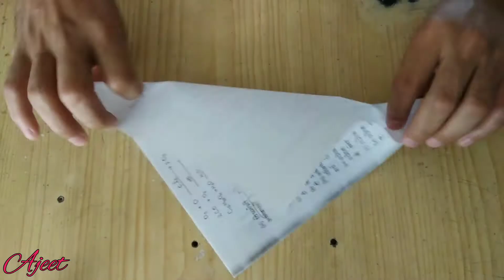Paper Snowflakes DIY || paper snowflakes tutorial - learn how to make snowflakes in 5 minutes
Hello Friends, my name is ajeet keshari

paper craft
how to make paper craft animals step by step
how to make craft paper aeroplane
how to make paper art craft
how to make paper angel craft
how to make a paper aircraft
how to make a paper crafts
how to make arts and crafts with paper
how to make animal paper crafts
how to make crafts with a4 paper
how to make arts and crafts out of paper
how to make easy crafts at home with paper
how to make paper craft butterfly
how to make craft paper boat
how to make craft paper bird
how to make paper craft step by step easy
how to make paper craft flowers step by step
paper craft things to make
paper crafts to make
paper crafts diy
paper craft ideas step by step
how to make beautiful crafts with paper
paper making craft ideas
paper craft techniques
how to make cool paper crafts
how to make cute paper crafts
how to make cute crafts out of paper
how to make christmas crafts with paper
how to make craft paper dog
diy paper crafts step by step
how to make paper craft step by step
how to make diy crafts with paper
how to make 3d paper crafts
how to make diy things with paper
how to make craft paper envelope
how to make paper egg craft
how to do paper craft easy
how to make cool paper crafts easy
how to make easy paper crafts without glue
how to make flower with craft paper easy
how to make a paper parrot/easy craft
how to make easy crafts out of paper
how to make paper craft flower
paper.craft ideas
how to make craft in paper
how to make paper in minecraft
how to make flower in paper craft
paper craft projects
how to make simple paper craft
diy paper crafts
diy paper crafts for kids
cute diy paper crafts
cool diy paper crafts
diy paper crafts easy
origami dog easy diy paper crafts
diy paper crafts for adults
fun diy paper crafts
11 diy paper crafts